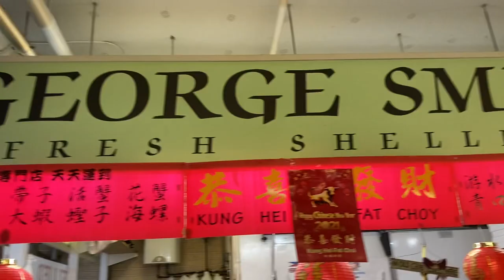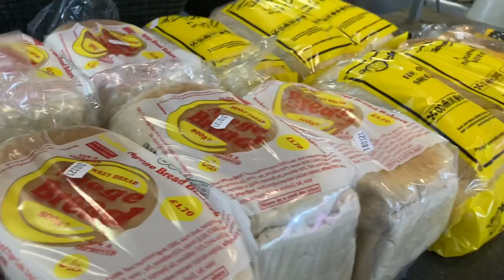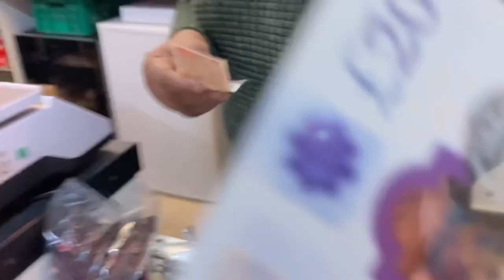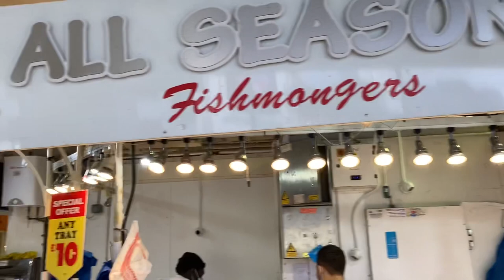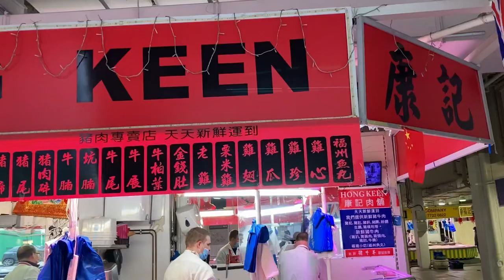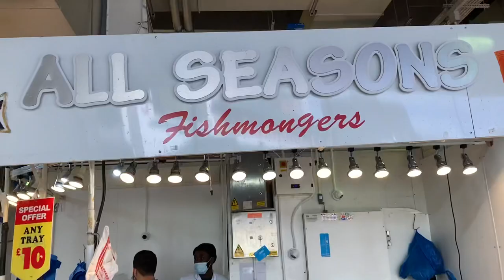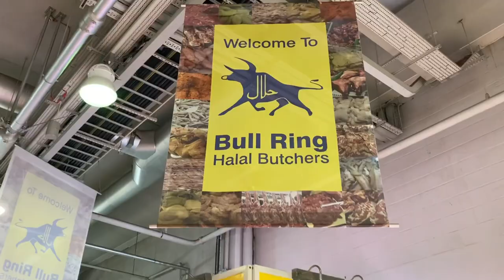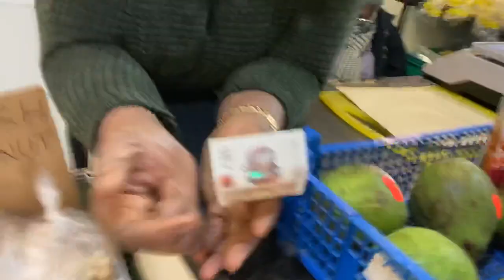Bullring Indoor meat & fish market (Birmingham UK) vlog - shopping for bits and bobs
Welcome back to Cooking with Bling. If you are  new to this channel, WELCOME!

Indoor fish & meat market vlog Birmingham UK

And...

“Remember my kitchen is my kitchen and my cooking”